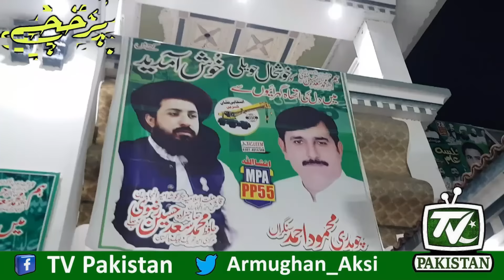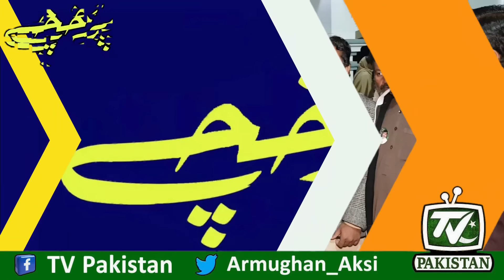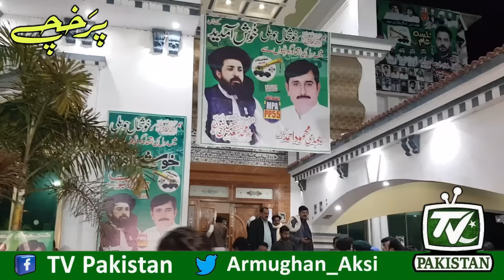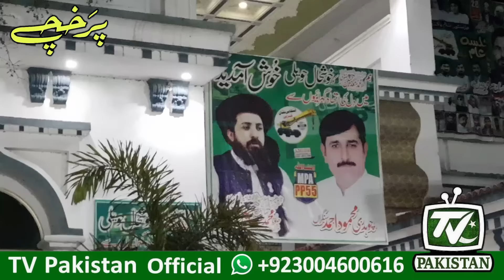Imran Khan victory | Only single seat winner TLP | Flower garlands to opposing anchor? | Nawaz lie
How did Tehreek-e-Labaik Pakistan win the one seat it won in the election from the whole of Pakistan, the anchor went to the circle and opened all the raw materials, and why did the TLP people put garlands of flowers around the neck of their opponent anchor?